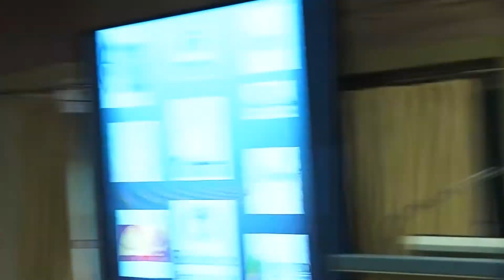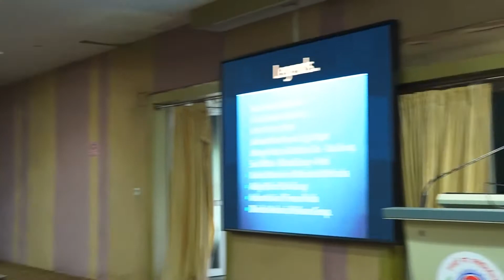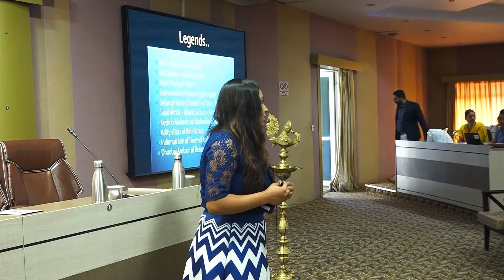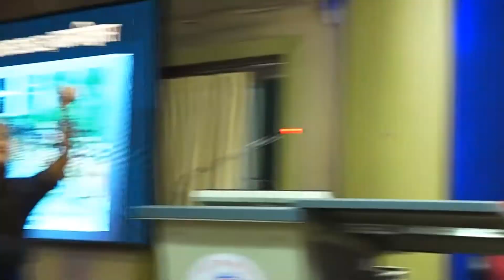CYDA Board Member Priya Kotari Speaks on Power of Entrepreneurship at YESummit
Nirmaan & CYDA together organized a state level summit in Jan 2020 at Hyderabad for Telangana State. Young Entrepreneurs’ Summit is organized an initiative by CYDA (Center for Youth Development and Activities) every year to provide a platform to the young entrepreneurs of India to present their innovative and creative business ideas. The best ideas are then being nurtured by successful entrepreneurs. Financial, legal and other relevant guidance is also provided to support the start-ups. Nirmaan in alignment with the SDG, Decent Work &amp; Economic Growth collaborated with CYDA and organized a state level summit in Jan 2020 at Hyderabad for Telangana State.